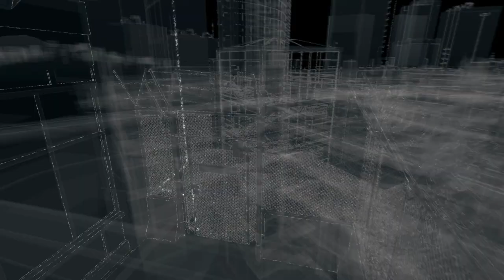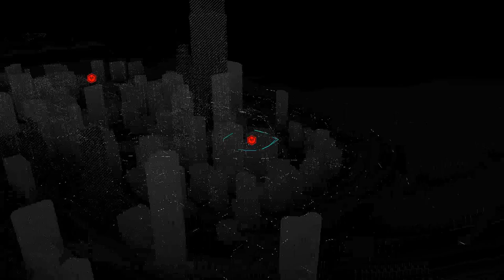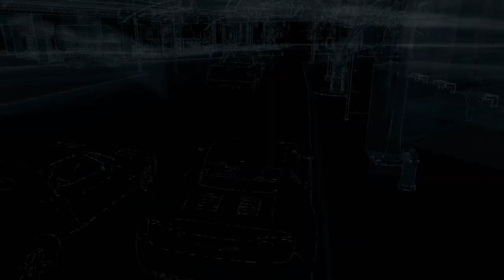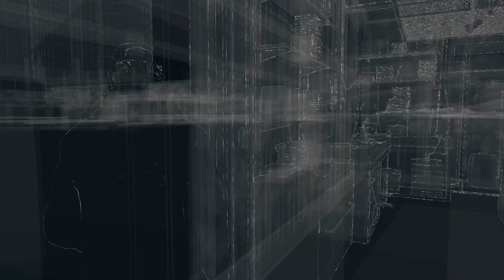Let's Play Watch Dogs #028 Einfach so rumlaufen mit Musik